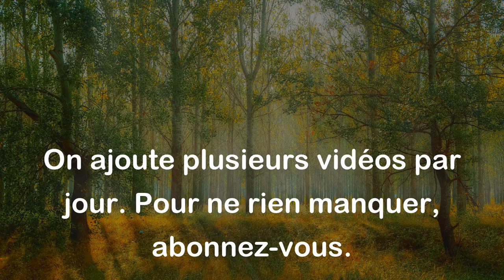Aucun vernis à ongle ne rajeunit les vieilles mains. - Proverbe Allemand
Ce proverbe signifie que même si quelqu'un essaie de cacher ou de masquer sa vieillesse avec des produits cosmétiques, cela ne peut pas cacher les signes visibles de l'âge sur les mains. En d'autres termes, les signes de vieillissement sont inévitables et ne peuvent pas être complètement cachés ou ignorés.